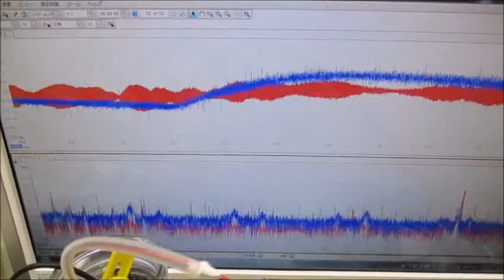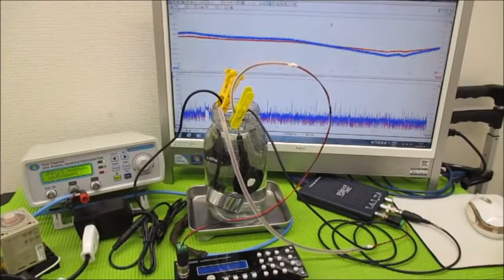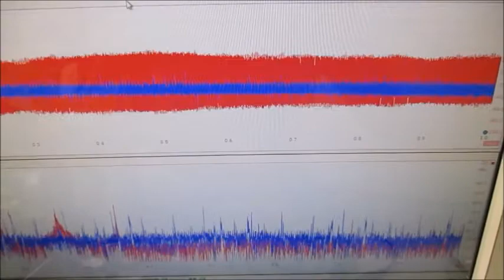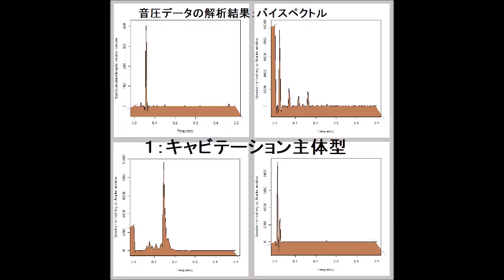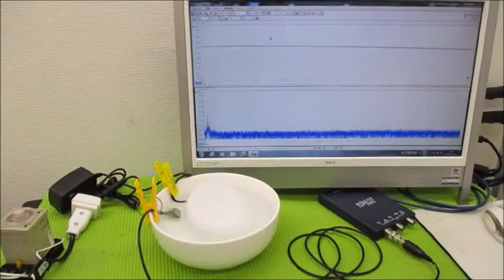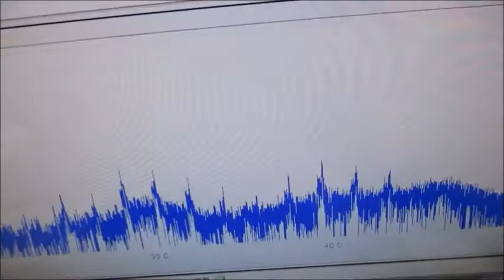‹‹超音波伝搬現象の分類：：超音波実験››